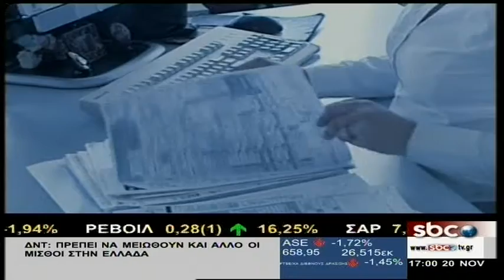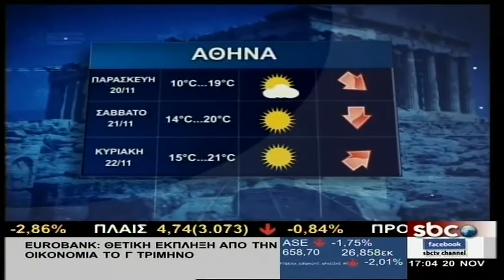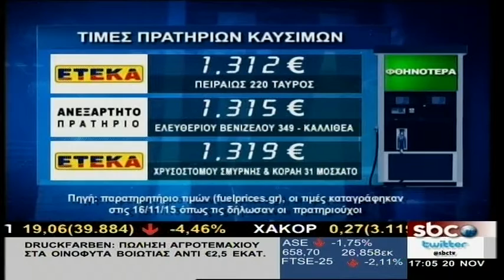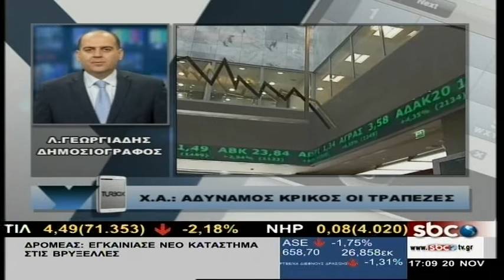ΥΠΑΡΧΕΙ ΛΥΣΗ @ sbcTV (20-11-15)